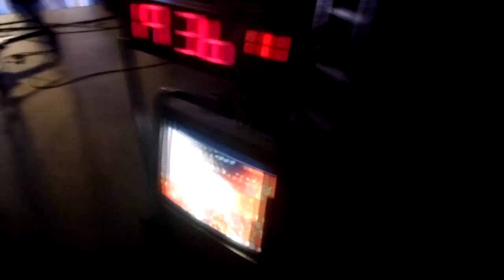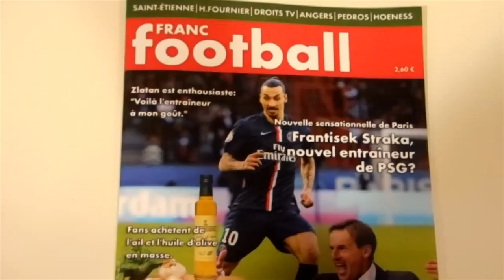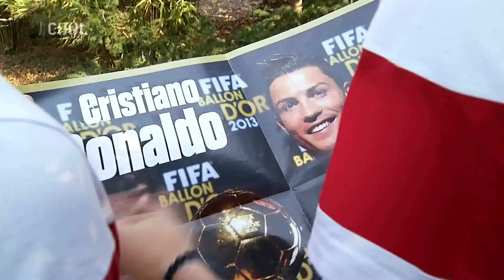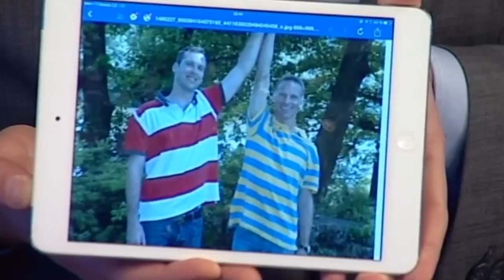Tři COOL roky s Ligou mistrů (2012-2015)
Od podzimu 2012 do jara 2015 vysílala Ligu mistrů stanice Prima Cool.

Přímé přenosy komentovali Milan Štěrba, Jiří Vrba, Michal Micka, Radek Macháček, Jiří Nikodým, Martin Kubičík. Studia moderovali Radek Šilhan a Libor Bouček.